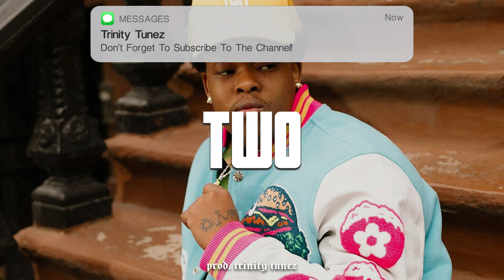[FREE] Nasty C x Lil Baby Type Beat - "Two" | Rap/Trap Instrumental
Looking for a free Nasty C x Lil Baby type beat? Check out this "Two" instrumental, perfect for rap and trap artists. Get creative with this free type beat now!

➤ Important

This beat is free for non-profits, To use the beat on paying platforms you have to purchase a lease.